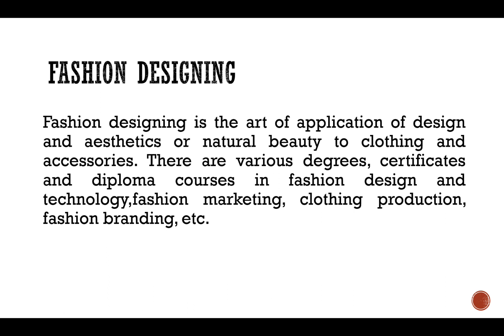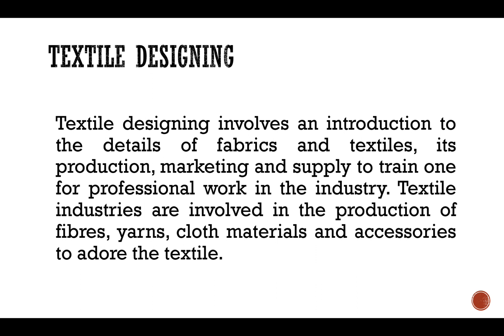DESIGNING COURSES | FASHION DESIGNING | TEXTILE DESIGNING | INTERIOR DESIGNING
Dhisai 4 is a Educational YouTube Channel started with a vision to Explore and Share information about various courses and its opportunities. Here students can know about the various interesting courses which are offered in India and the Entrance exams which are conducted for their Admission. Also Kindly share the information for the needful, and if you need any information about any course text in the comments.